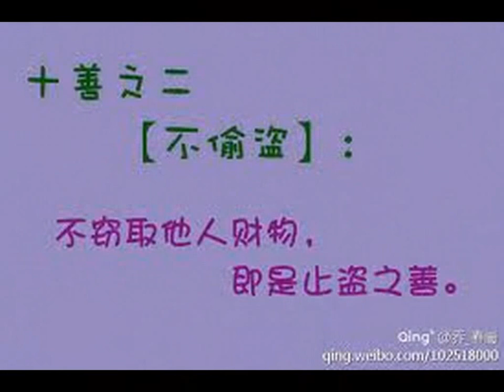未經同意取用即為偷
不偷盜